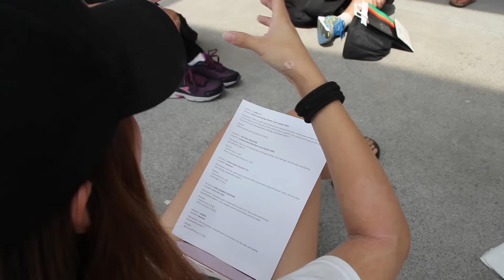SUTD Combined Dance Camp 2017 Highlights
What went down into 3 days of games, bonding and dance.

Alex Newell & DJ Cassidy ft Nile Rodgers - Kill The Lights (Instrumental) (Prod. by Audien)
Sezairi - Fire to the Floor